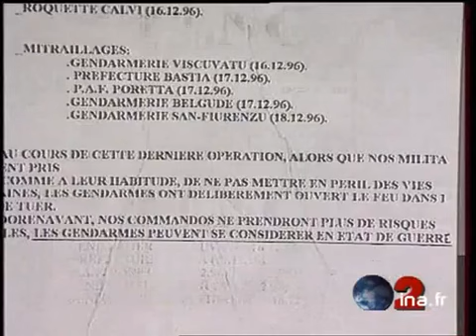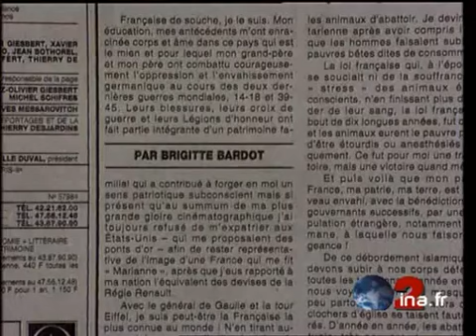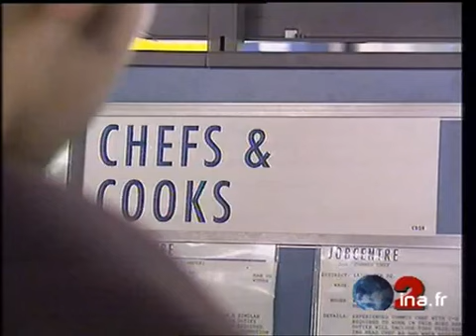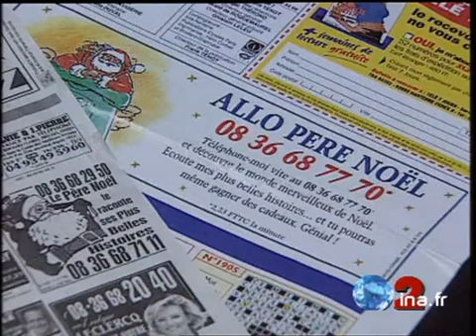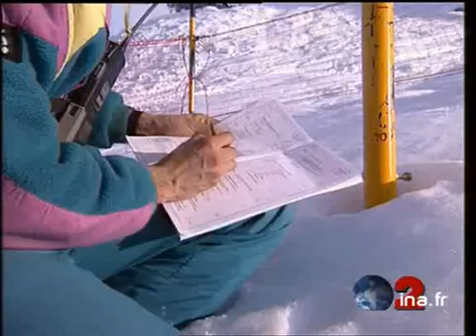20h France 2 du 19 décembre 1996 - Marcello Mastroianni est mort | Archive INA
présenté par Bruno Masure
les titres :
- le comédien Marcello Mastroianni est mort à 72 ans à Paris